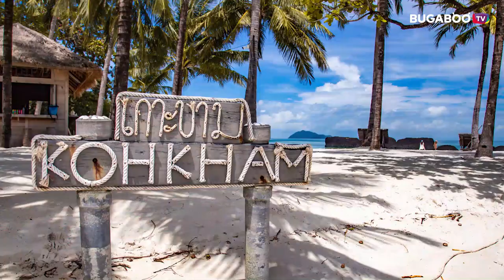6 เกาะสวยจังหวัดตราด เที่ยวทะเลตะวันออก ใกล้กรุงเทพฯ | Bugaboo Travel | Ep.7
วันนี้ BUGABOO Travel ขอเปิดวาร์ปพามาเที่ยว 6 เกาะสวย น่าเที่ยว จังหวัดตราด เกาะสวยในไทยที่ได้สมญานามว่า มัลดีฟส์เมืองไทย เพื่อน ๆ ว่าเกาะไหนสวยสุดในตราด ไปดูกัน

1. เกาะช้าง
2. เกาะกูด
3. เกาะหมาก
4. เกาะหวาย
5. เกาะขาม
6. เกาะกระดาด